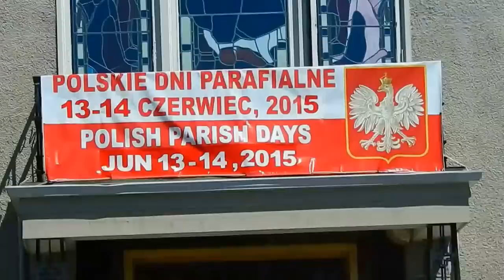# 451 Zycie w Kanadzie --Jak wyglada Boze Cialo w kosciele w Kanadzie